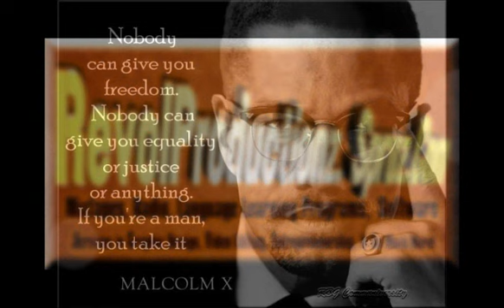Malcolm X Prophecy of Obama & Killer Mike - Burn (Malcolm X Mixtape Vol.1 - Tracks 21-22)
Malcolm X Mixtape Vol.1 - Track 21 & 22 Obama Prophecy & Killer Mike - Burn